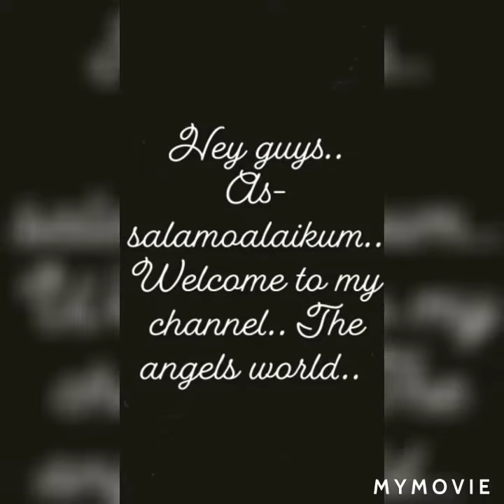DIY Highlighter || Natural homemade HIGHLIGHTER..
Hey guys..
It's Angel's World..